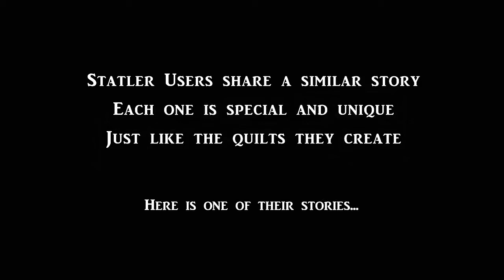Statler Stories - Pat's Story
Statler by Gammill users share their successes with Paul Statler